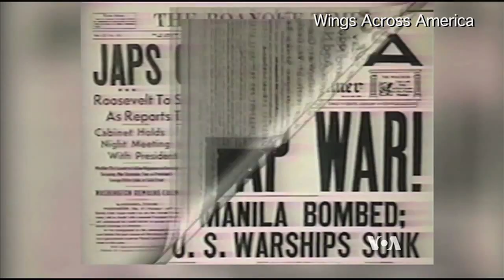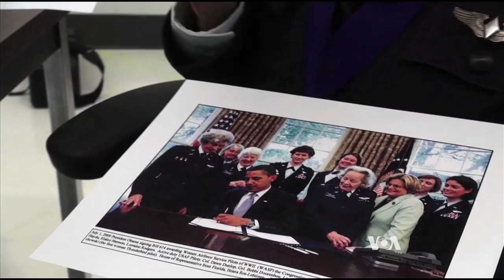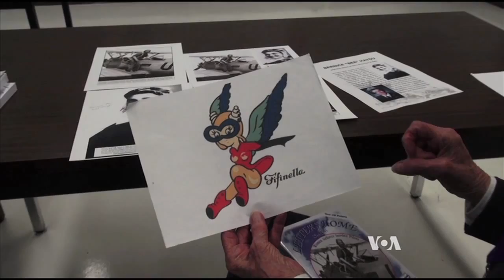Queen 'Bee' of WASP Gets Honorary Degree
During World War II, American women pilots were trained to fly non-combat missions to free male pilots for combat.  The group was called Women Air Force Service Pilots, or WASP.  One former WASP, 94-year-old Bernice Falk Haydu, was recently recognized for her service with an honorary degree.   VOA’s Bernard Shusman caught up with her at Vaughn College of Aeronautics and Technology in New York City.